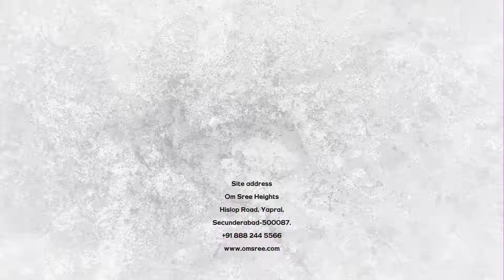OM SREE HEIGHTS - Walkthrough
Our project HEIGHTS - is designed to fulfill the dreams of an ideal house you want to live in. We offer fascinating projects to you. Grab the moment and live your dream life.